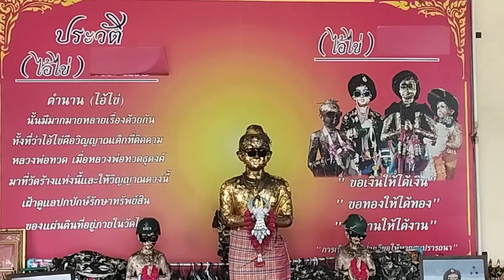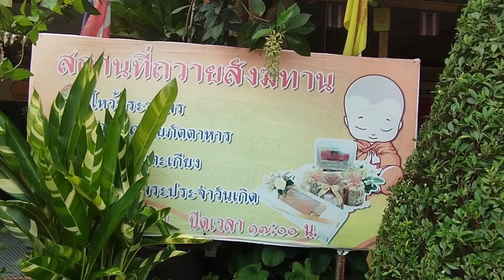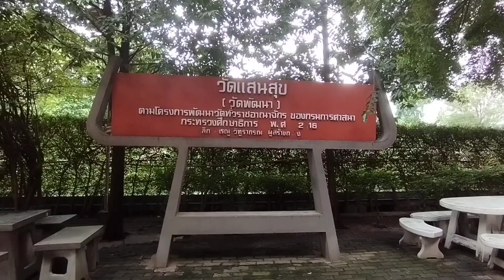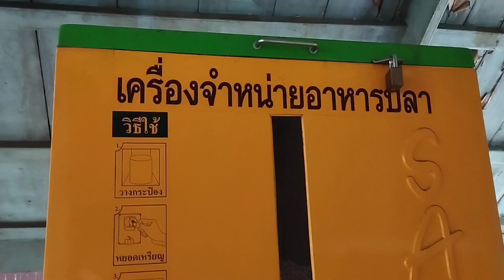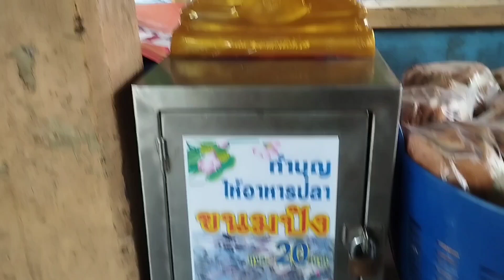ไหว้พระ*ทำบุญให้อาหารปลา*วัดแสนสุข.🙏🙏🙏🛕.5/10/66